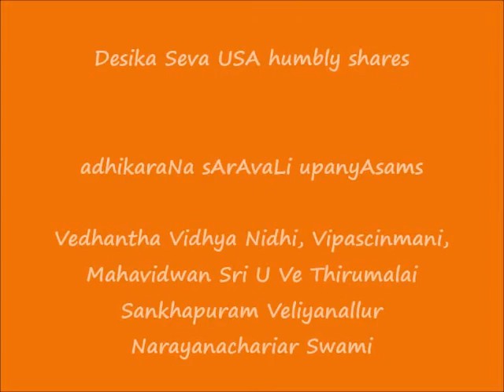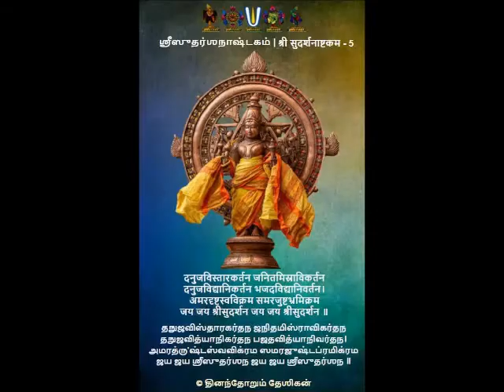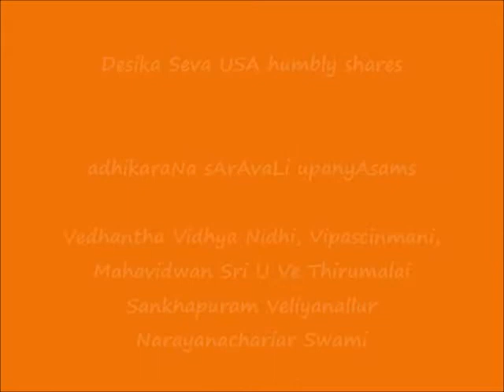472 = slOkam 425 = 3rd adhyAyam, 4th pAdArtha sangraham-2 = adhikaraNa sArAvaLi upanyAsams